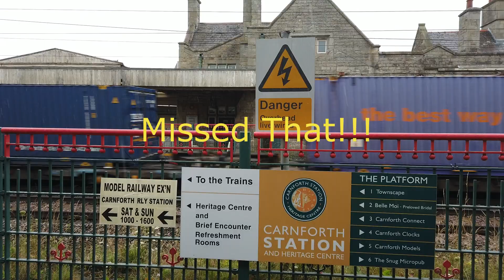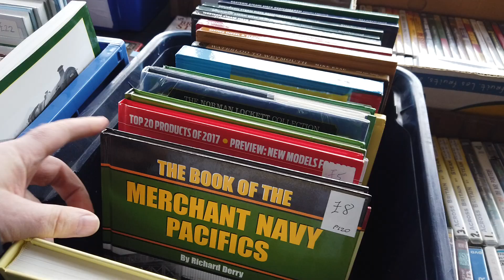Carnforth Model Railway Exhibition 2021 + A Real Steam Train!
Carnforth Model Railway Exhibition 2021. In this video a real steam train steams past, we look at some great layouts and browse the trade stands. Enjoy!
Additional notes 9/5/22 This is the first video we filmed as Well Chuffed Railways. 😀☮️🚂